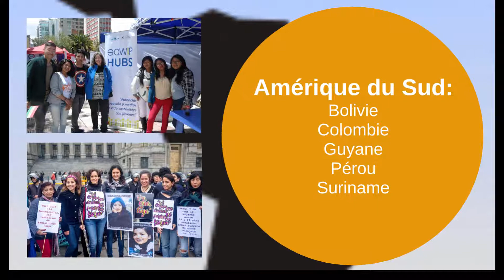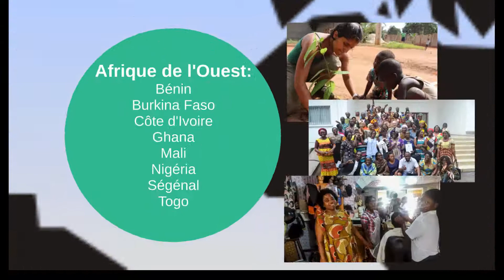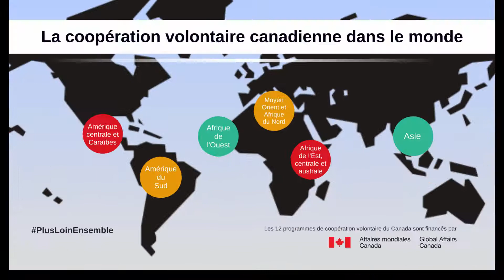La coopération volontaire canadienne dans le monde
Ensemble, les volontaires renforcent les liens entre le Canada et le monde.

Depuis 2015, plus de 3 800 volontaires canadiens ont oeuvré auprès de 1 118 partenaires locaux à travers le monde pour renforcer leurs capacités, pour plus d’égalité et pour un développement durable. Le Programme de coopération volontaire affronte des défis mondiaux par l’entremise de 15 organisations canadiennes de coopération internationale qui mettent en œuvre des solutions novatrices.

Le programme Uniterra du CECI et de l'EUMC est l'un de ces programmes, qui permet aux Canadiennes et aux Canadiens de s'engager durablement pour l'augmentation du pouvoir économique des femmes et des jeunes dans le monde.

Le Programme de coopération volontaire est financé par le gouvernement du Canada par l'entremise d'Affaires mondiales Canada.